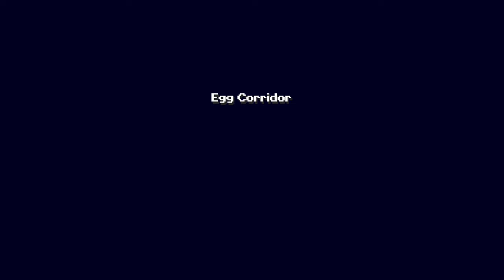Cave Story+ - Nintendo Switch gameplay part 1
Blind playthrough of Cave Story+ for Nintendo Switch!

Also known as 洞窟物語 (Doukutsu Monogatari)

｢Timestamps｣
00:00:00 🚀 Game Launch / Title Screen / Options
00:02:45 🎮 Game Start / First Cave
00:06:45 🏘️ Mimiga Village
00:24:09 🥚 Egg Corridor
00:41:35 🏘️ Mimiga Village
00:48:15 🦉 Bushlands